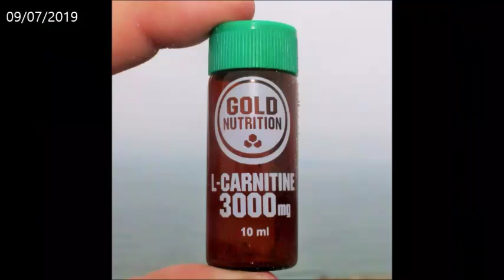90 LITROS DE LIXO (09/07/2019)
90 litros de lixo recolhidos esta tarde (09/07/2019) ao longo 4 km na falésia; com o vento, a chuva e a erosão natural este lixo iria acabar lá em baixo no mar,
Foram 114 beatas, 6 garrafas pet, 5 garrafões, 4 latas, 2 garrafas iogurte, 1 tubo de silicone, 1 tabuleiro p/ tinta, 1 esponja, 1 escova, 1 pilha, vários sacos de plástico/embalagens, bocados de plástico, tubos, restos de 1 estore, etc.